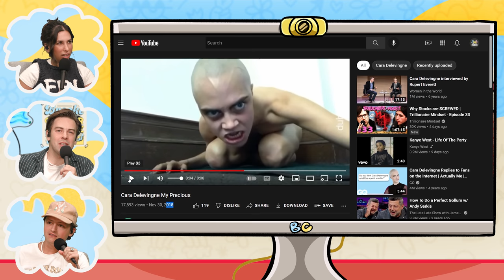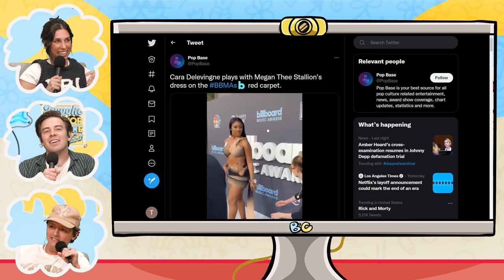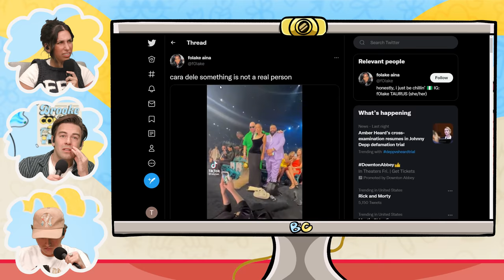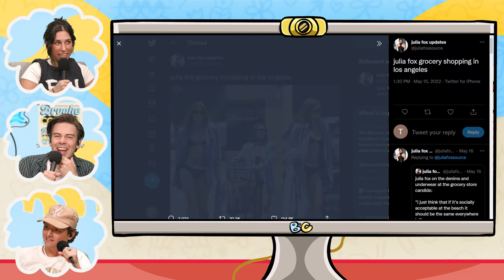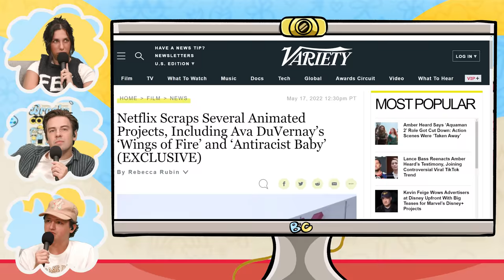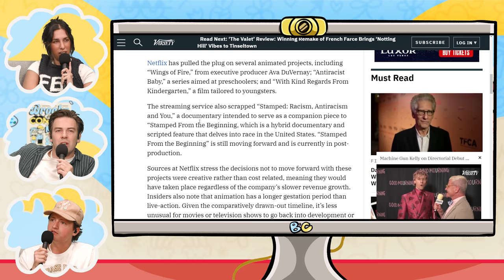We Got Fired ft. Cody Ko | Brooke and Connor Make a Podcast - Episode 17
Cody’s in the house! This week Brooke and Connor are joined by Cody Ko to discuss celebrity fashion, Connor becoming a Lord, and Brooke’s dream to be a dead body on Criminal Minds.